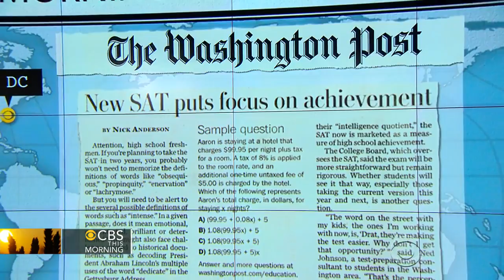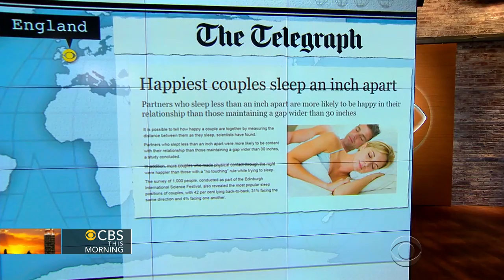Headlines at 8:30: Paul Walker's brothers will complete "Fast & Furious 7"